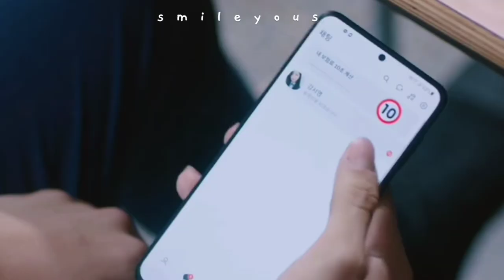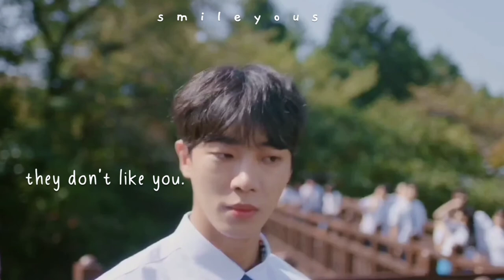Kang Seo Young x Jung Young Joon || School 2022 FMV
Drama : School 2021
Song : Taylor Swift - The Way I Love You